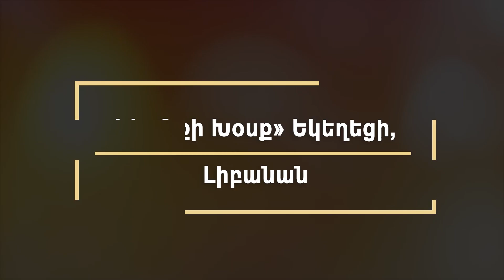Մի՛ հարցրու ինձ, ԱՍՏԾՈ՛ՒՆ ՀԱՐՑՐՈՒ - Սեւակ Բարսեղյան /Mi harcru indz, ASTCUN HARCRU -Sevak Barseghyan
Մարդիկ տարակուսած իրենց հարցերի պատասխանն ակնկալում են ՄԱՐԴԿԱՆՑ բերանից՝ մոռանալով ԲԵՐԱՆ ՍՏԵՂԾՈՂ ԱՐԱՐԻՉ ԱՍՏԾՈՒՆ։ Աստված Ինքը ունի փափագ ՊԱՏԱՍԽԱՆԵԼ քո հարցերին։
Ուստի այսօրվա ուղերձը կջարդի ծայրահեղությունը եւ հավասարակշռություն կբերի՝ երբ մարդկանց դիմել, երբ՝ Աստծուն։

Telegram (Տելեգրամի ալիքից կարող եք ներբեռնել մեր երգերի audio տարբերակները բարձր որակով)

Սիրով կը հրաւիրենք ձեզ մասնակցելու մեր եկեղեցական պաշտամունքներուն ամէն կիրակի՝ երեկոյեան ժամը 6:00-ին։
Մեր հասցէն՝ Պուրճ Համուտ, «Լայֆ կեդրոն», ստորգետնեայ սրահ:

0.04.21
Mi hartsner indzi, ASDUDZO hartsur - Sevak